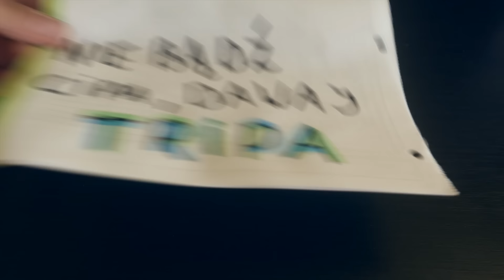Czego NIE mówią: RODZICE 2